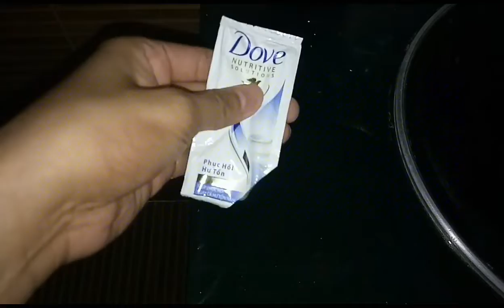How to Return Excess Shampoo to the Sachet. Easy!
See how to return the excess shampoo to the shachet pack.